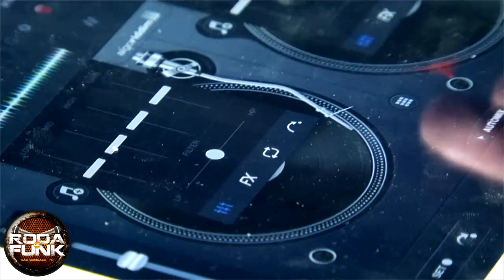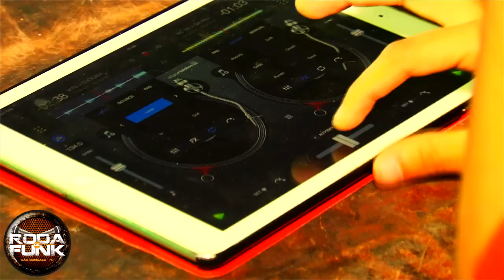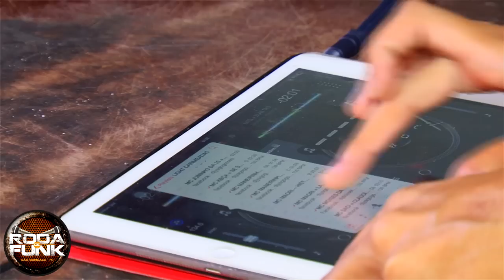DJ Yago Gomes :: A Nova Sensação do Funk do Rio de Janeiro :: Ao vivo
O DJ que é a sensação do momento... Isso vocês
podem conferir neste vídeo... DJ Yago Gomes..
3 de 10 musicas tocando no momento foi feita
por ele.. E se nosso trabalho e divulgar... Esta aí
pra vocês DJ Yago Gomes.. Ao vivo... Divulga aí..

Edição e Finalização: Peixinho
Áudio: Coichi Vieira e Higor Farsura
Imagens: Alan e Peixinho